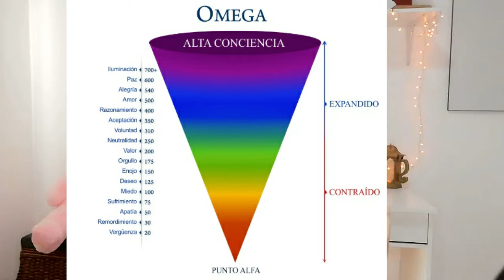Por qué a veces todo nos SALE MAL😩 ¿Mala suerte? - Principio de vibración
¡SEGUIME!

¿Querés publicar tu libro con mi editorial?

🧚️¿LEÍSTE MIS LIBROS?🧙 Conocé más sobre la trilogía de "EL REINO DE FAIRIEL":
👉Adquirilos en formato PAPEL o EBOOK en Amazon

👇Mis otros VIDEOS que te pueden interesar: (Listas de reproducción)